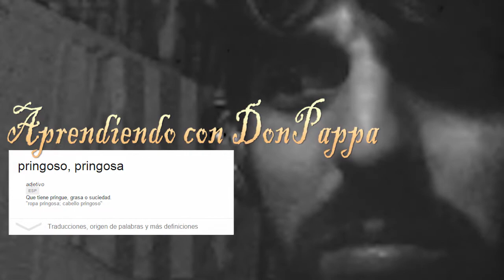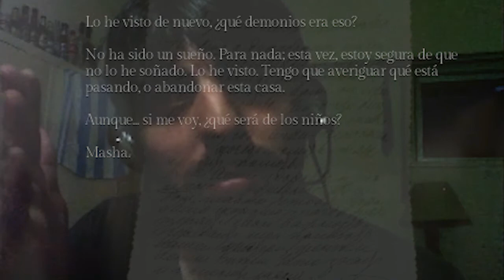SONG OF HORROR Parte 3 | Un Final de los buenos | Descarga Demo.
---Muchisimas gracias por los 25 likes, Que serie quieren que haga? ---
"Links de descarga en la descripcion."
Song of Horror es un juego inspirado en la vieja escuela al estilo Sillent Hill o Resident Evil entre muchos, Excelente juego para morirse de miedo.
SONG OF HORROR Parte 2 | A punto de pasarlo | Demo